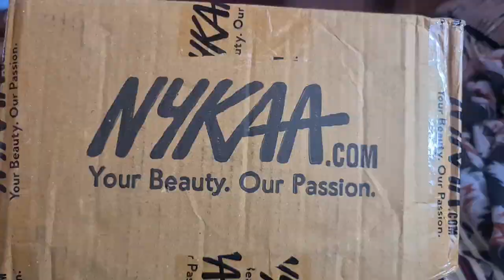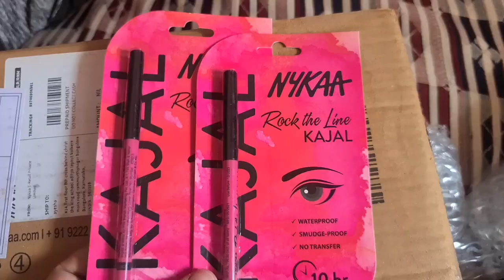Nyka haul#season sale# 40%off on nyka products🎊🎊beauty products#body wash n scrub🤗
Myntra